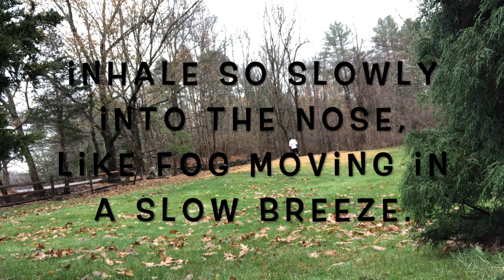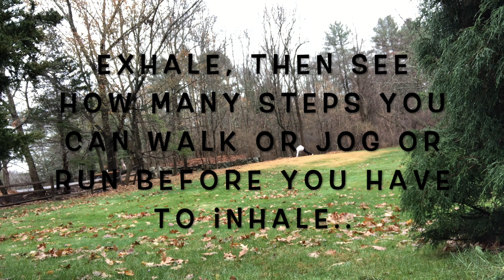ABOUT BREATHING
This video is about breathing.